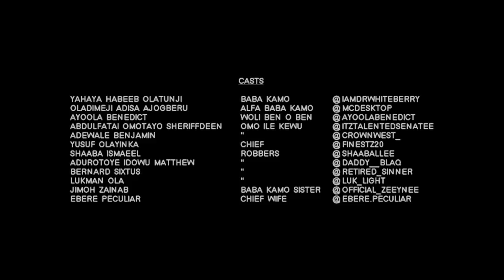The Trial of Baba Kamo... Episode One